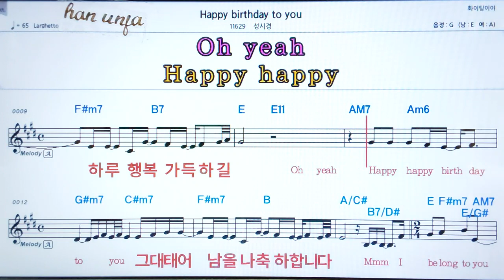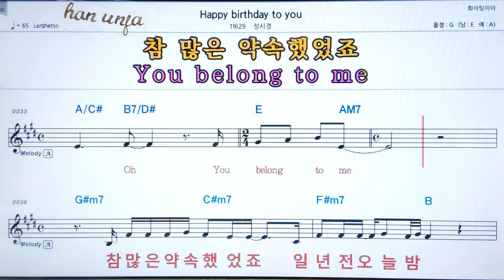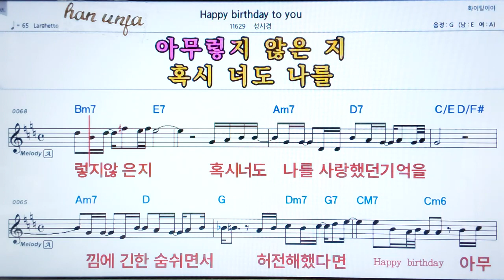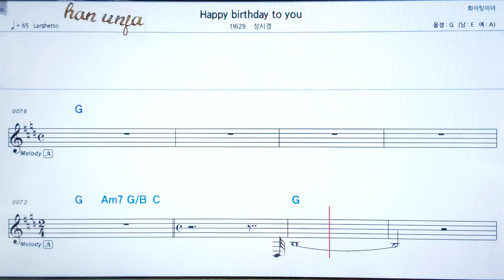💖Happy birthday to you/성시경 👍코드,악보, 가사 ,Karaoke*카라오케 반주